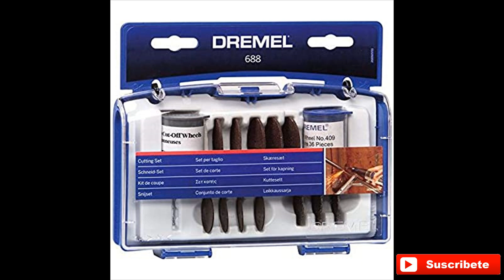Ver catálogo de Miniherramientas de precisión y dremel para professionales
Sabemos que trabajar la madera es cosa difícil y solo los buenos carpinteros saben como trabajarla, ellos necesitan herramientas de precisión para poder llevar a cabo su trabajo, para ello he elegido las mejores herramientas que podrás ver en estos catálogos que he creado en vídeo, si quieres ver más modelos, precios y además poder comprar, visita